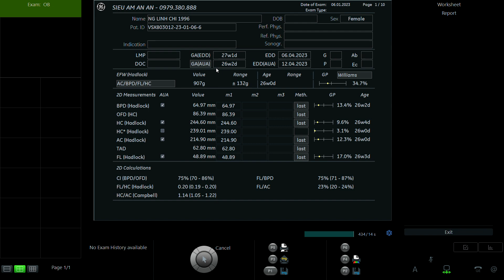NGUYỄN LINH CHI 1996